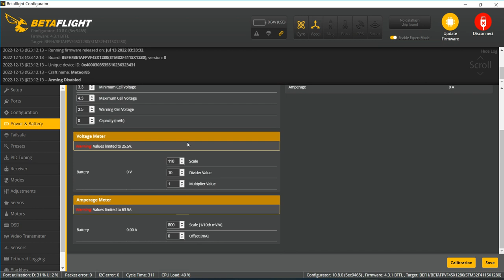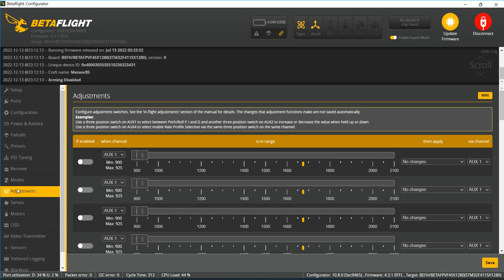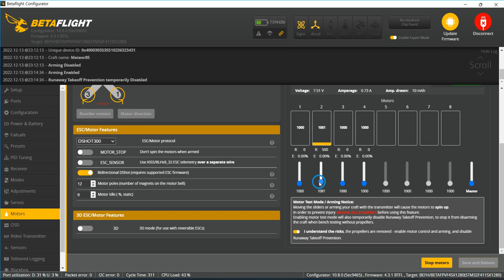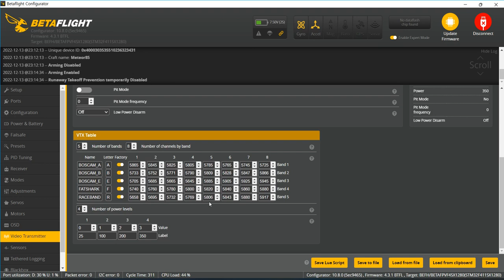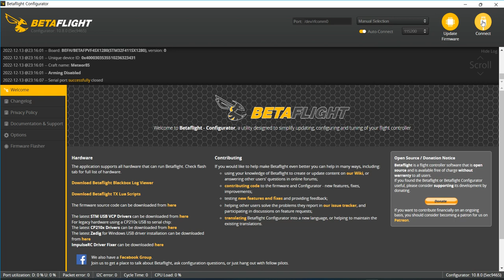Betafpv Meteor85 2022 Betaflight Config Factory Settings